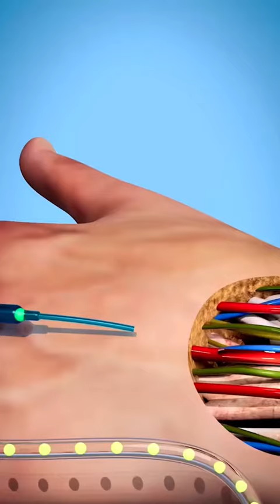سبب تورم مكان الابره وتغير لونها !!